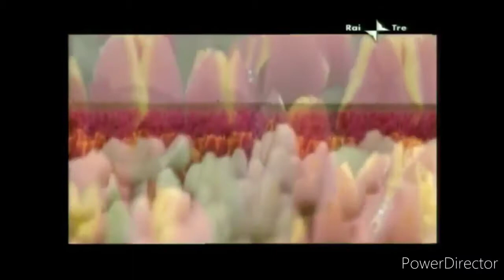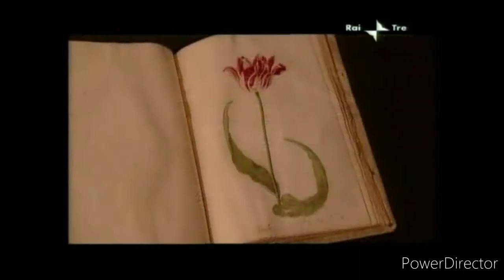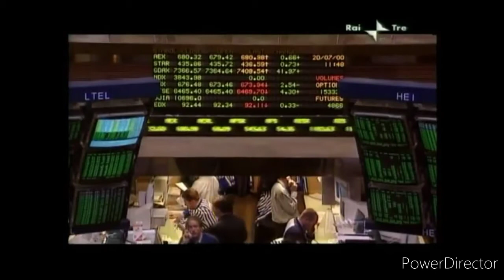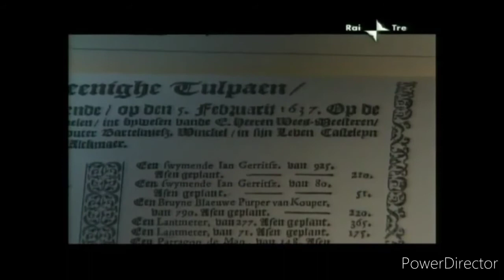Olanda, un Paese frugale?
🌷OLANDA 1637 LA PRIMA CRISI ECONOMICA - LA BOLLA SPECULATIVA DEI TULIPANI🌷
E mentre in queste ore si sta discutdndo al Consiglio Europeo le sorti del nostro Paese, l' Olanda anche definita "Paese frugale" storicamente non lo fu proprio del tutto, anzi, si potrebbe azzardare che proprio in Olanda venne inventata la prima contrattazione finanziaria speculativa.
Stefano Becciolini